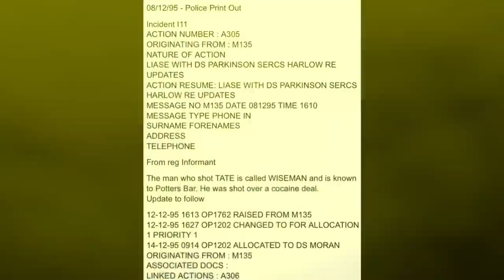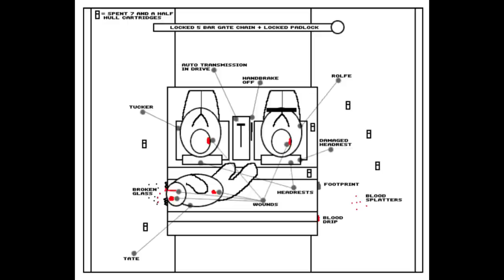Essex Boys | The Mystery of Pat Tate